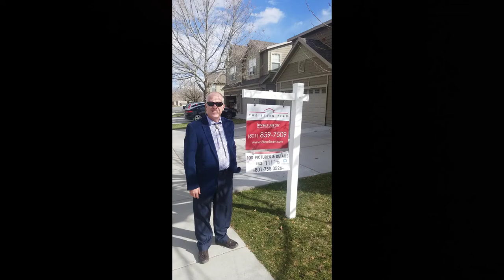The Stern Team: Townhome for Sale - 4973 W Atala Way in Riverton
Townhome for Sale - 4973 W Atala Way in Riverton

This beautiful townhouse sits in the heart of Riverton! From the cozy common areas to spacious bedrooms, this townhome is perfect for anyone looking to love their home! The mountain views are amazing as this home backs an open green park. Access the 10 acre park complete with pavilion, playground and walking trails from your enclosed private yard. The low maintenance space is perfect for BBQing or furry friends. Enjoy the open concept floor plan design with lots of windows and natural light, tile and carpet floors and nine foot ceilings. The master has his and her walk-in closets and a master bath. Laundry is conveniently located on the same level as all of the bedrooms. The garage is actually large enough for 2 cars and storage. This low cost HOA provides value, covering sewer, water, garbage, snow removal, club house with exercise room, swimming pool, park, walking trails, green space, exterior insurance, exterior water, yard maintenance except for backyard/patio area. This is a must see property!